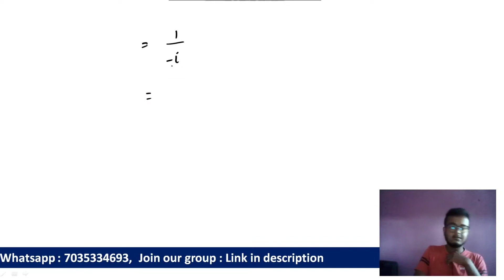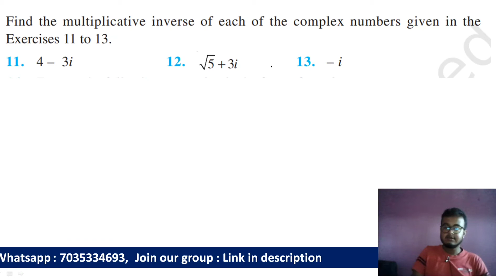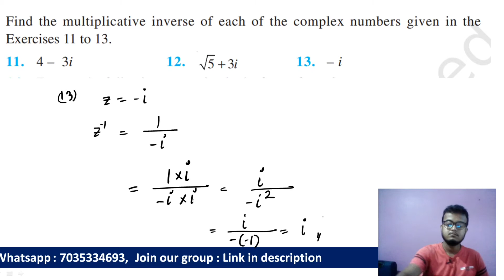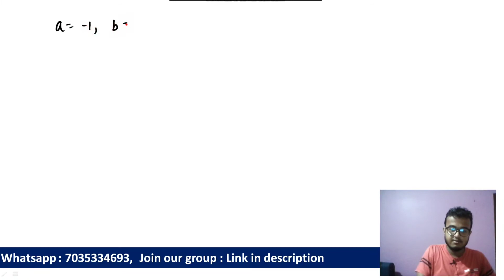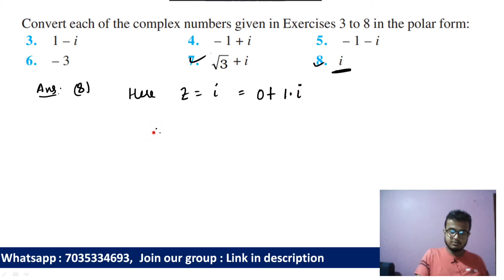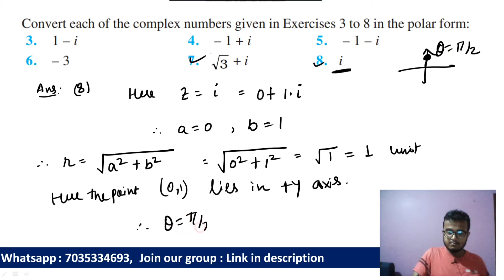Class 11 Maths || Ch 5 : Complex Number || NCERT solution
complete shortcut of maths =PLzyM6AHp32AUOKRs7604504jeeSpcQ3jL

Know everything about different career opportunities such as JEE,NEET, ISRO, IISC, APSC, UPSC, Agriculture,KVPY,CEE and many more